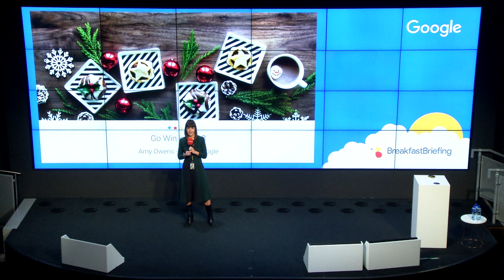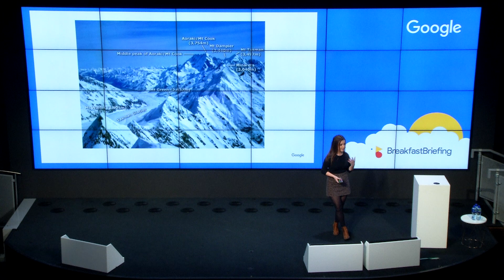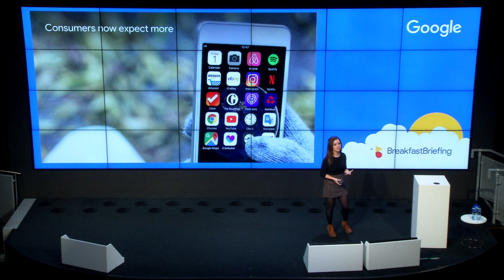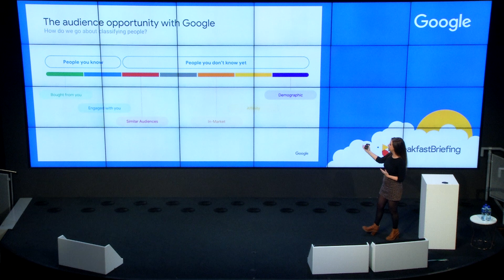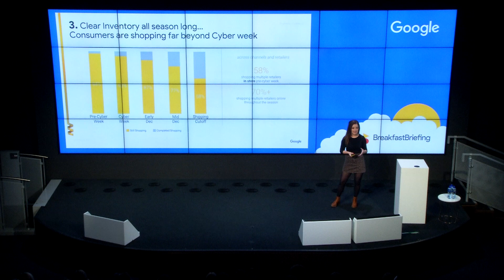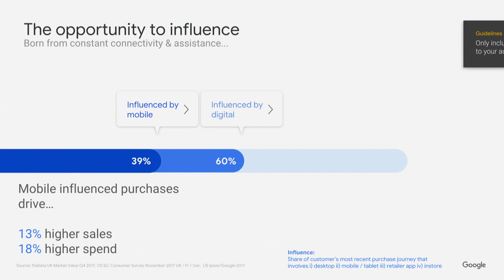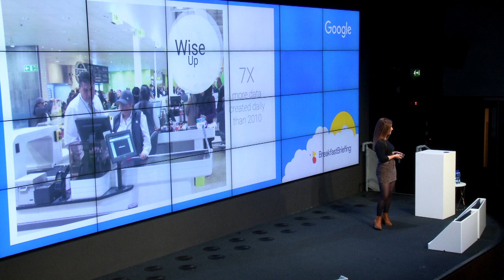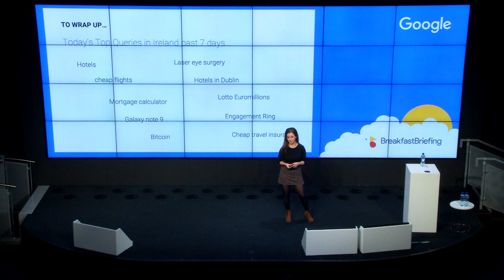Preparing for peak season - Google Breakfast Briefing Oct'18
Amy Owens, Account Manager @Googel shares the latest and greatest tips & tricks, as well as the absolute must have's for this years Retail season in this months Breakfast Briefing.